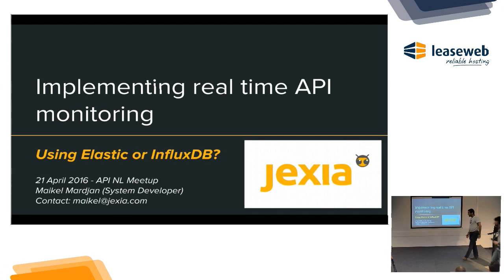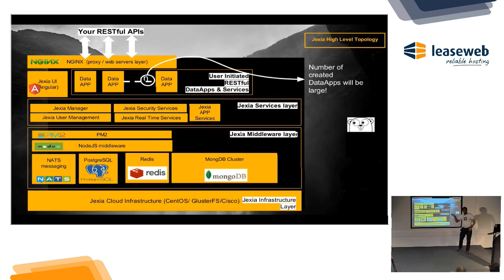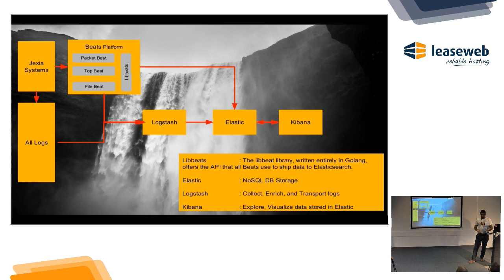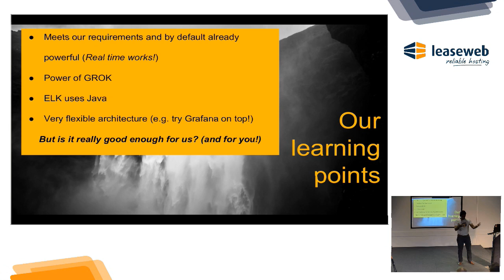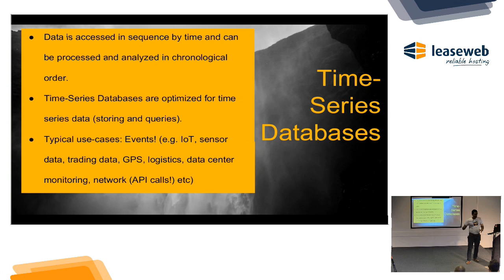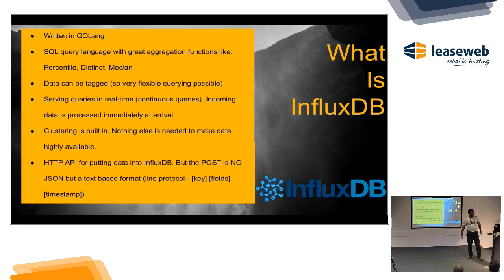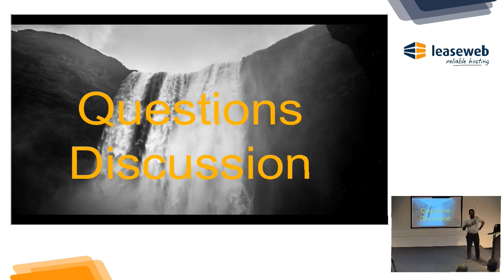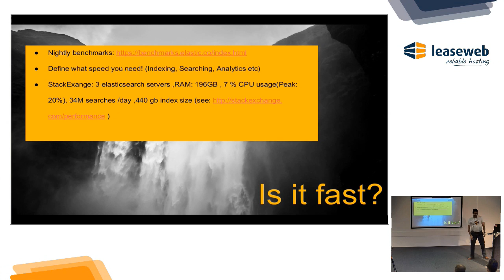Implementing real time API monitoring - Jexia - API-NL Meetup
On April 21, 2016, a API-NL Meetup was held in the Amsterdam office of LeaseWeb.

In this talk Maikel Mardjan from Jexia shares and discusses the design and implementation considerations Jexia faced when creating Jexia’s real time API monitoring solution.